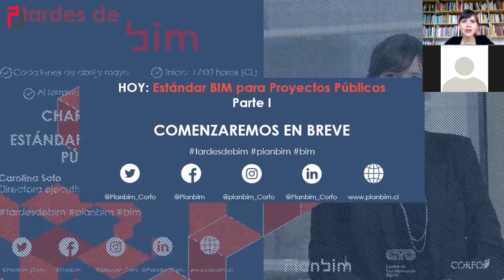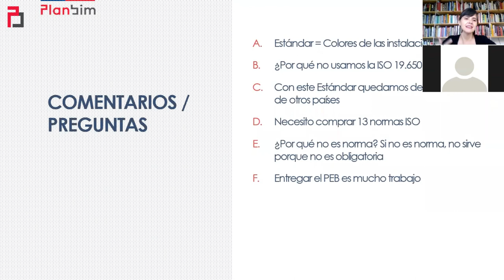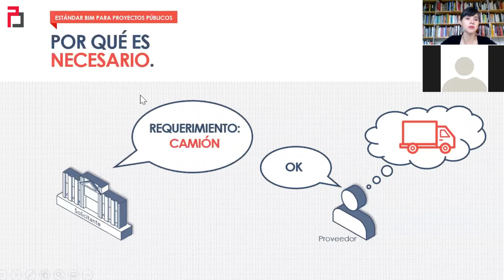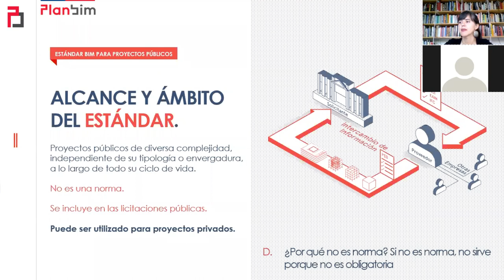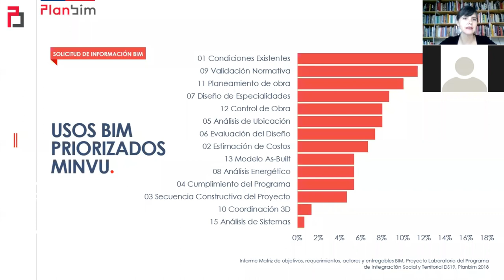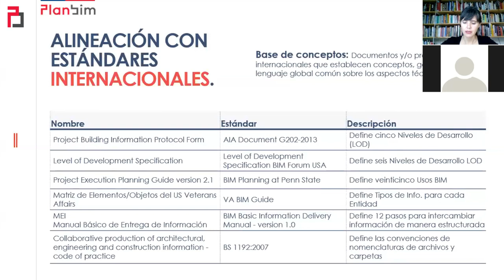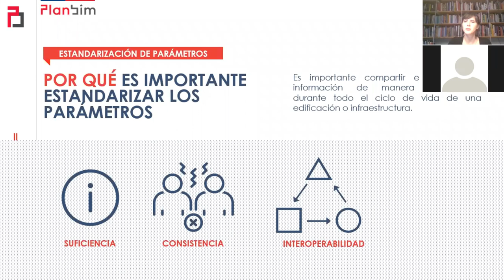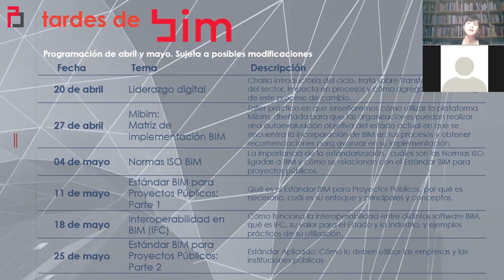Tardes de BIM | Sesión 4 - Estándar BIM para Proyectos Públicos: Parte I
Video de sesión 4 de Tardes de BIM, Estándar BIM para Proyectos Públicos, Parte I.

La sesión aborda las razones por las cuales se creó y de qué se trata el Estándar. Además, se explica cómo éste puede utilizarse en una implementación BIM de acuerdo a la normativa ISO, y los principales conceptos que aborda.

La presentación fue realizada el lunes 11 de mayo de 2020 por Carolina Soto, directora ejecutiva de Planbim.

Recuerda que puedes descargar el Estándar desde la biblioteca de nuestro sitio web,